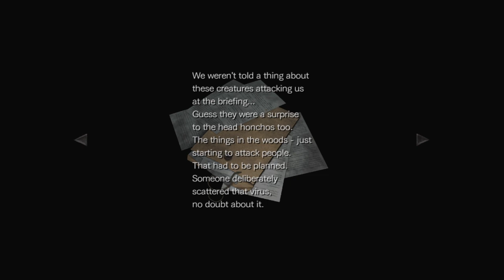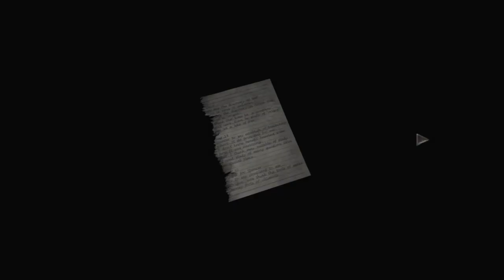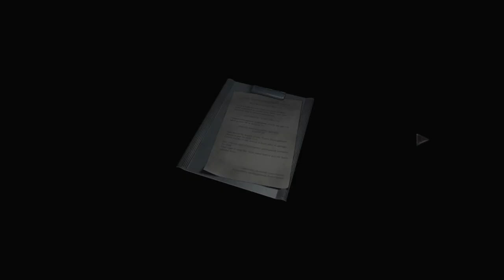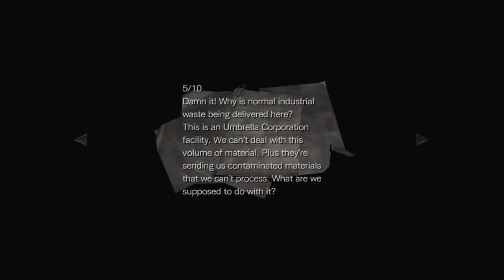RESIDENT EVIL 0 - Part 10 - Proto Tyrant Round 2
Part 10 - Proto Tyrant Round 2